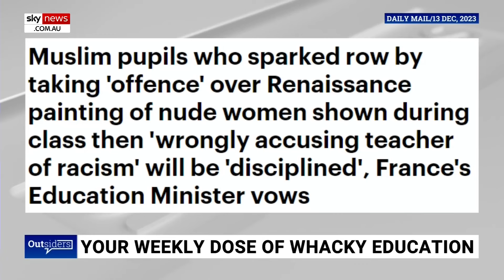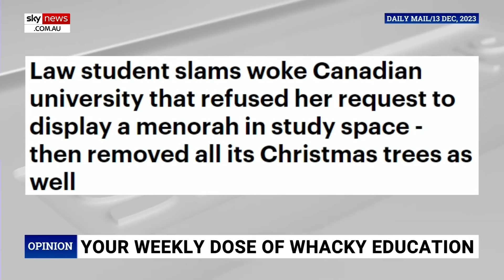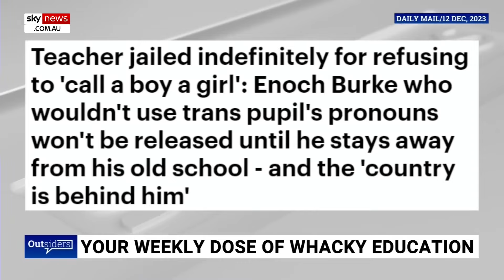‘They’re Muslim so it’s alright’: Pupils in France ‘offended’ over Renaissance painting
Sky News host James Morrow says pupils in France who were “offended” by a Renaissance painting of nude women are “alright” because “they’re Muslim”.

The French Education Minister has vowed pupils who voiced outrage after their teacher showed them the 17th century Renaissance painting ‘Diana and Actaeon’ by Giuseppe Cesari will be disciplined.

The students allegedly wrongly accused the staff member of racism, with posts circulating on social media prompting a furious row and complaints from parents.

“There was apparently a whole incident in France – there where Muslim pupils were offended by a renaissance painting of a nude woman,” Mr Morrow said.

“Apparently, they’re going to be disciplined by the French authorities, which is good.

“But it’s always so funny to me with these things because we always hear these sorts of stories about Christian rubes, total unsophisticated people being shocked by art … but, suddenly, oh well, they’re Muslim so it’s alright.”